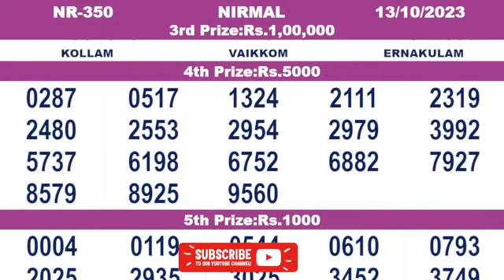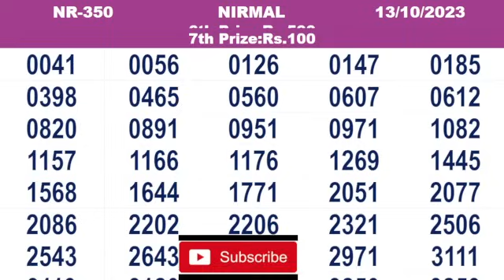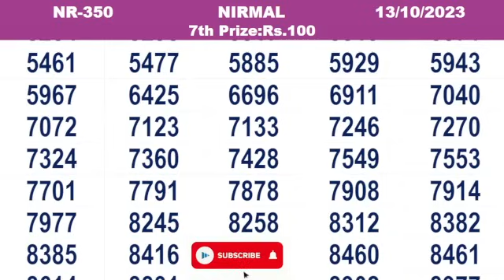KERALA LOTTERY RESULT|FULL RESULT|nirmal bhagyakuri nr350|Kerala Lottery Result Today|todaylive